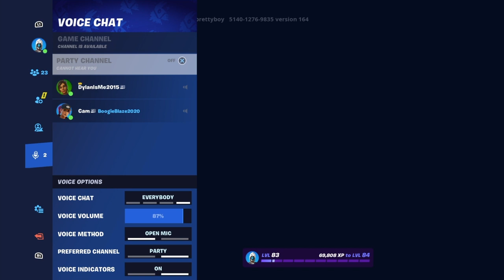Fortnite with friends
Fun playing